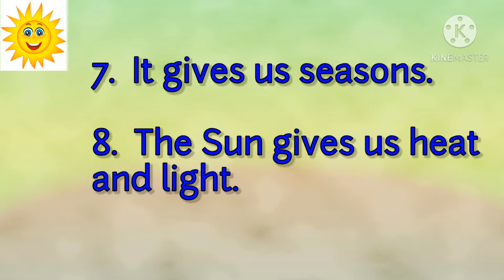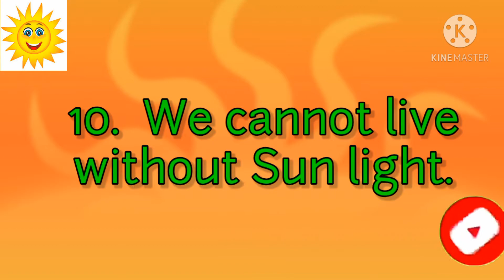10 Lines On Sun For Kids☀️| Kingdom Of Kids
☀️10 Lines On Sun For Kids in English | Kingdom Of Kids ☀️

🌟 INTRODUCTION 🌟

Today we are presenting 10 lines on Sun ☀ for kids. Small and simple easy to learn for kids...

☀️Keywords ☀️
10 lines on sun in english,
10 lines on sun in english for class 2,
10 lines on the sun,
10 lines about sun,
5 easy lines on sun,
few lines on sun for class 2,
5 lines on sun for class 2

🌟 Tags🌟

Dear Reader,
All the below links are chosen by professional youtubers and are the best products with cheap price. They are all the best choices of Amazon. If you like the products please purchase from the below links. All the products are specially chosen for youtubers
🎙️Best Mic For Youtubers

🔭Best Tripod For Youtubers

📷Best Camera

🔋Best PowerBank

🎧Best Headphone

🌈RGB Lighting For Room

💻Best Cheap Laptop:

🖥️Best Cheap Gaming Monitor

⌨️RGB Gaming Keyboard

🖱️RGB Gaming Mouse

🔥Gaming Mouse Pad

📺HD Android Smart LED TV

📱Best Mobile Phone Under 10k

📱Best Mobile Phone Under 15k

📱Best Mobile Phone Under 20k

📱Best Mobile Phone Under 25k

📱Best Mobile Phone Under 30k

📱Best Mobile Phone in the World